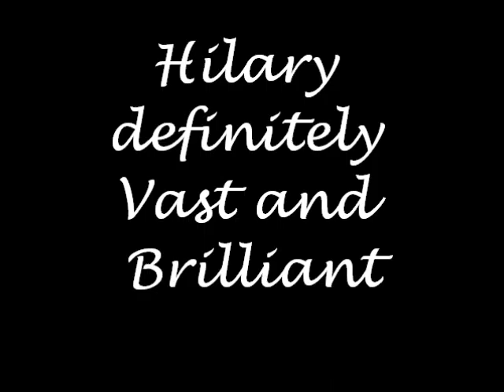Hilary Vast and Brilliant